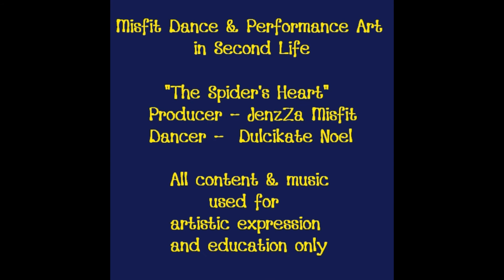The Spider's Heart - Misfit Dance & Performance Art in Second Life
Producer - JenzZa Misfit
Dancer - Dulcikate Noel

Stand Up - Speak Out
Stop bullying.

Music and content used for education and artistic expression
purposes only.

Video End Credits Music
"My Happy Little Street"